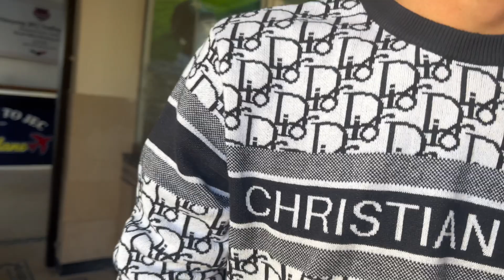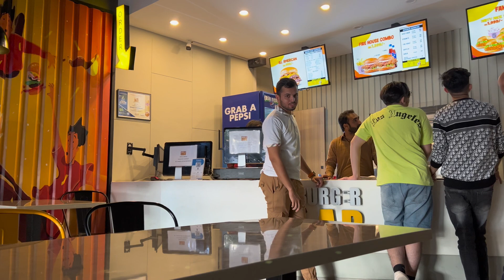By by Pakistan 🇵🇰🥺 miss uh bhai🥺❤️ | abdullah rajpoot